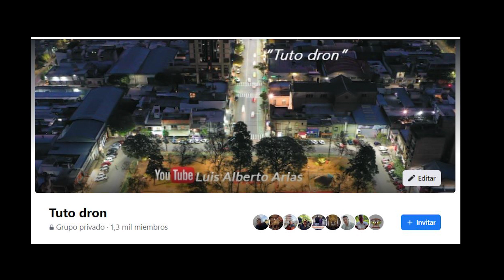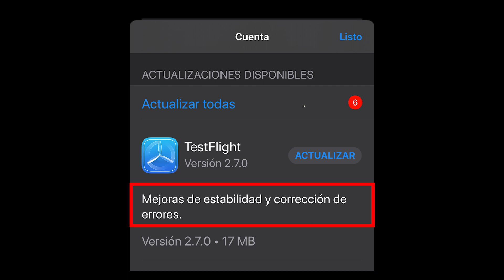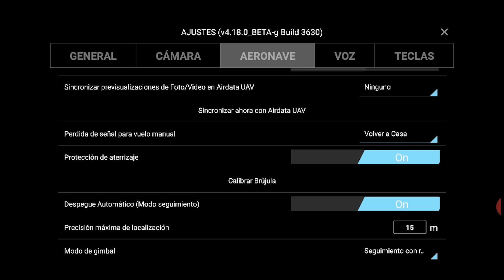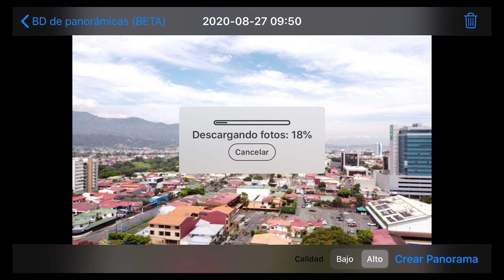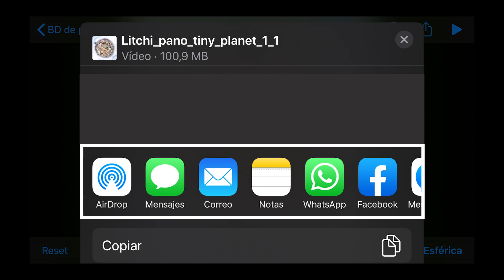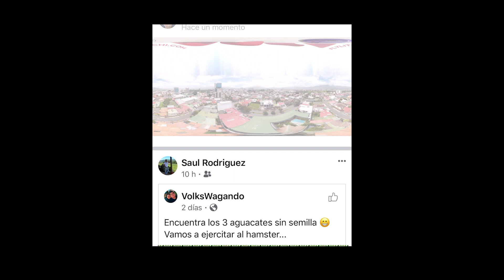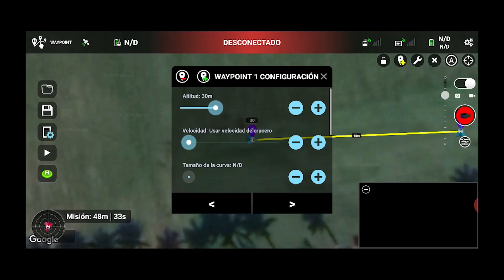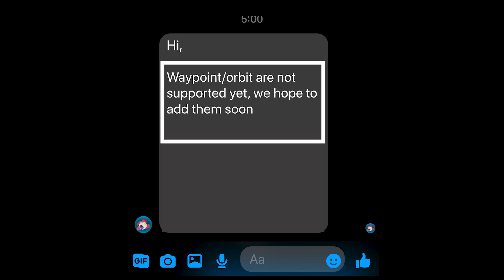LITCHI “BETA” para MAVIC MINI, LO BUENO y lo “NO” tan BUENO, IOS & ANDROID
En este nuevo tutorial de la serie de "Litchi Beta para el Mavic Mini", les comparto, un análisis más a fondo de esta versión “beta” con la cual se le da soporte al Mavic Mini.
He analizado la aplicación más a fondo, y ahora hago más comparaciones y les comento que he encontrado diferencias más sensibles entre los dispositivos Apple y los Android, y considero que con éstos últimos le falta más evolucionar a la aplicación.
Hice pruebas con las opciones de “pano”, "waypoints" o "puntos de ruta" y "orbit" o círculo o "punto de interés", y en el vídeo les muestro los resultados.
También encontré más diferencias entre esta versión beta y la Aplicación Dji Fly. En unos aspectos esta primera le supera a la segunda, pero en otros sigue predominando Dji Fly.
Espero que encuentren útil este tutorial y les pido que me dejen saber sus comentarios y los resultados que hayan tenido en esta aplicación que, de llegar a hacer todo lo que está previsto, superará en mucho a Dji Fly, y que hará del "Mini" un dron muy útil y más potente, pero siempre, Dji Fly, será imprescindible para otras tareas no previstas en Litchi.

Mi equipo
Si usted necesita comprar en Amazon.com, cualquiera de las partes o accesorios que yo uso, hágalo a través de los links de esta lista, así me estará apoyando, pues con su compra, una pequeña parte será para el canal, ya que la idea es dedicar más tiempo para brindarles a ustedes tutoriales de la mejor calidad posible. Así que les pido que me apoyen con esta iniciativa.
También podrá encontrar los artículos que yo utilizo en el siguiente

MIS DRONES:
Dji Phantom 4 Pro, Vers. 2
Filtros polarizados Polar Pro, 4, 8, 16 para Phantom 4 Pro

Filtros de densidad neutra, 8, 16, 32 para Phantom 4 Pro
Dji Mavic Pro
Soporte para control remoto del mavic Pro
Filtros polarizados Polar Pro, 4, 8, 16 para Mavic Pro
Dji Mavic 2 Pro
Filtros polarizados Polar Pro, 4, 8, 16, Mavic 2 Pro
Dji Spark y estación portátil para recargar baterías
Mavic Mini fly more combo
Filtros polarizados para Mavic Mini
ALIENTECH Duo Antenna 2.4G & 5.8G amplificador de señal para Spark , Mavic Mini/air/pro / 2 Zoom / 2 pro

Dji Osmo mobile
Dji Go 4 App
Litchi App para Crystal Sky
Az Screen recorder
Dispositivos:
iPhone 7 plus

Samsung Galaxy S 9 plus
Crystal Sky, 5.5”
Montaje de Crystal para control remoto de Phantom 4, Phantom 4 Pro

MI EQUIPO FOTOGRAFICO:
Cámara Principal: Sony A 6500
Mis objetivos favoritos:
Lente Sony SELP18105G E PZ 18-105mm F4 G OS
Lente Sony teleobjetivo FE 70-300mm SEL70300G F4.5-5.6 G OSS
Lente Sigma 14mm gran angular f/1.8 Art DG HSM para Sony A 6500
Lente Sigma 30mm F1.4 para Sony A- 6500, Montura E.
Lente Sony 50 mm, F 1.8 para Sony A-6500m Montura E
Cámara secundaria:
Sony Videocámara manual HDRCX440
Dji Osmo action camera
Rode micrófono compacto para vídeo
Kit de micrófonos inalámbricos Saramonic (2 receptores y un transmisor)